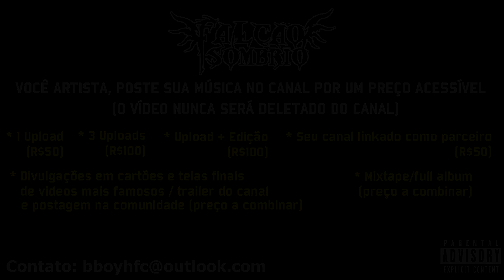POSTE SUA MÚSICA AQUI NO CANAL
É artista e quer ser divulgado pelo FalcaoSombrio? Fale comigo
Ajude o canal: PIX (nº de tel.) 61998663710
Música usada na edição: TERROR REID & Pouya - Midnight Sun Ft. Sxmpra